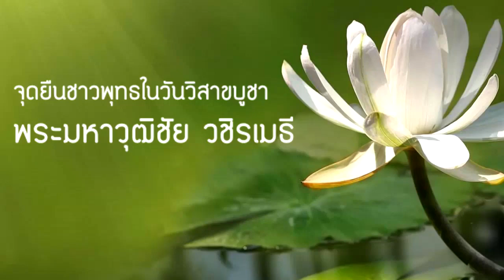พระมหาวุฒิชัย (ว.วชิรเมธี) เรื่อง "จุดยืนชาวพุทธในวันวิสาขบูชา"